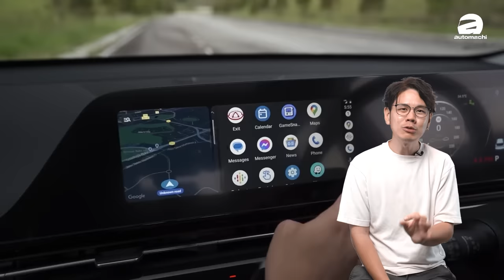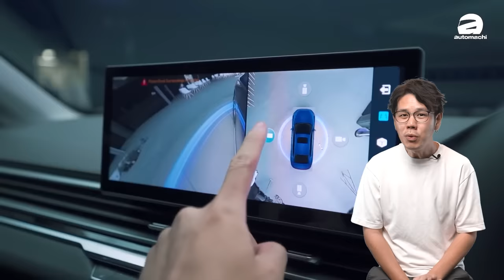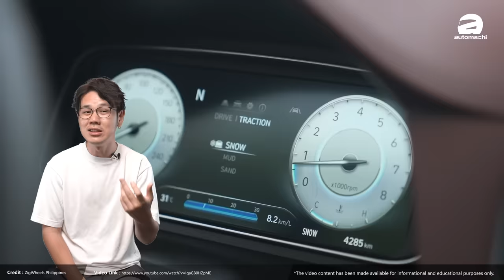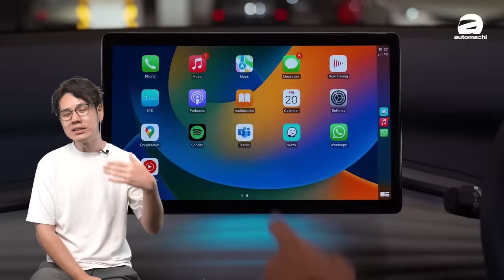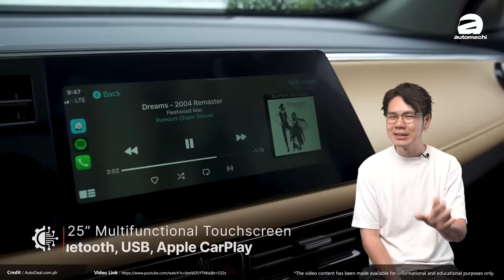B-Segment SUV 大全！你是哪一款车型的支持者？（汽车咖啡馆）｜automachi.com 马来西亚试车频道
B-Segment SUV 可说是我国汽车市场竞争最激烈的级别之一，随着 SUV 热潮席卷全球，不论是深受国人喜爱的日系品牌，国产品牌，都相继以这个级别的车型来抢占市场，那今天我们就来为大家探讨一下，看看你能在我国买到的这个级别车型到底有多少！